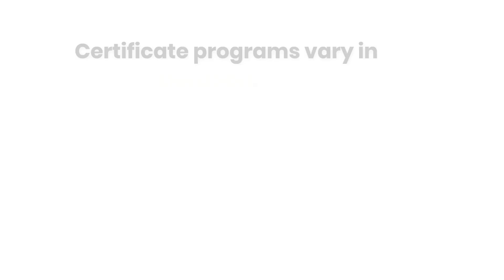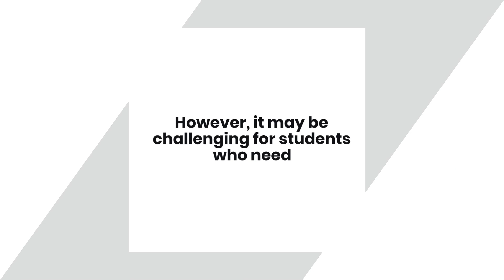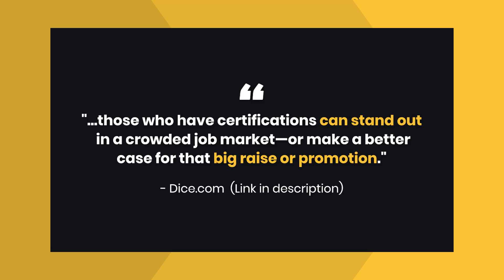How Long Does a Certificate Program Take? Online or In-Person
Wondering how long it takes to earn a certificate? Look no further! Learn how long certificate programs take to complete in person vs. online.

Discover the factors that affect the duration of a certificate program and find the best option for your needs. Whether you're looking to change careers, get promoted, or learn new skills, a certificate program can be a great way to achieve your goals. So what are you waiting for? Start your research today!

Video Chapters

0:00 Introduction
0:11 How long do certificate programs take to complete?

=== Resources ===
Hey there! Online Degrees and Courses is viewer-supported. This video was made to help our viewers do well with their online education and was not sponsored.

If you want to start your career in Data Science - See All Certificate Programs Offered by Coursera
Careerist is one of our recommended partners for Technology Training Programs. Find the right career based on your experience and interests—most with no prior experience or degree required.

Technology Training Programs Include:
- UX/UI Design
- Tech Company Sales Engineering
- Tech Quality Assurance (QA)
- And More.

- Playlist: Dive into our Certificate and Certification Programs playlist. Boost your skills & knowledge!

More about the quote from the Dice website that was used in this video:

The quote is from the article “How Much Will Certifications and Skills Boost Your Pay?”